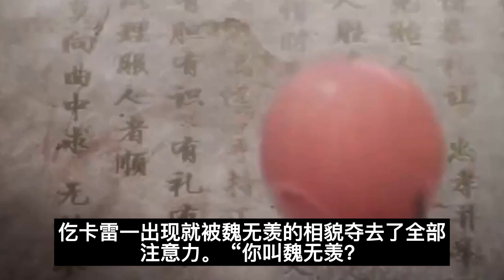魔道祖师之大人的落跑小娇妻第08集是什么原因让魏无羡再不出现？魔道祖師